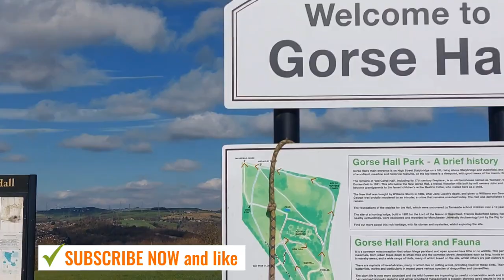my 7 th Vlog.aj ham park gaye thaye